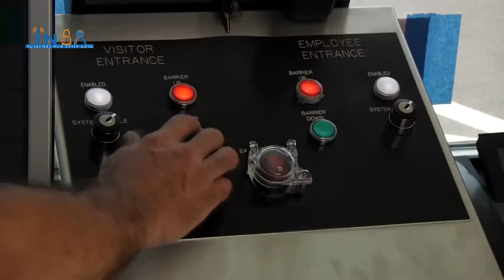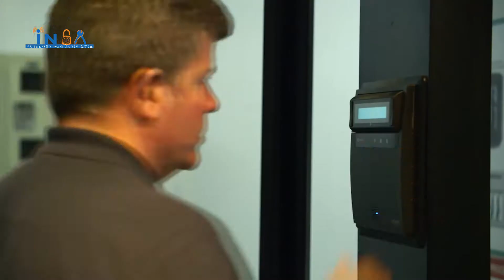Cybergna season 01 Ep 09 part 3